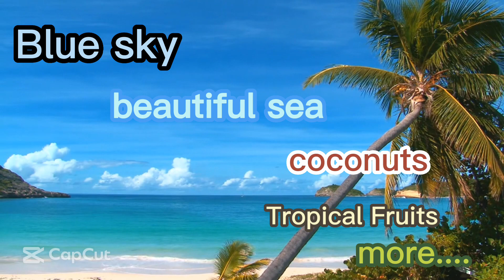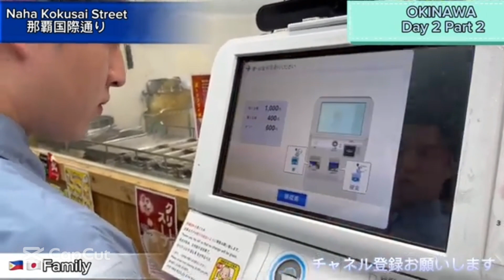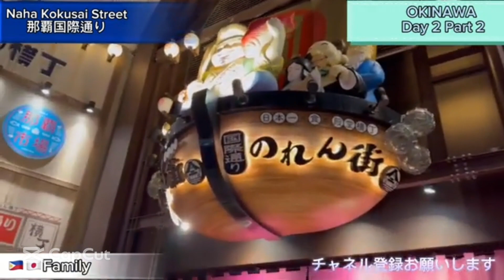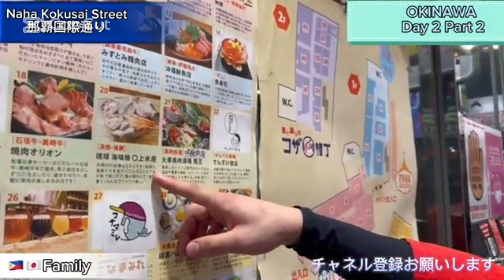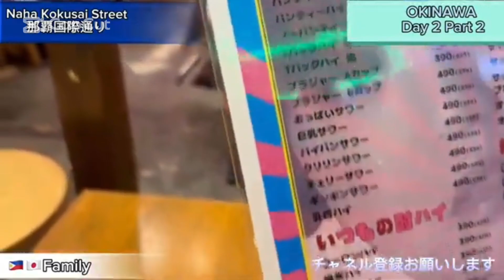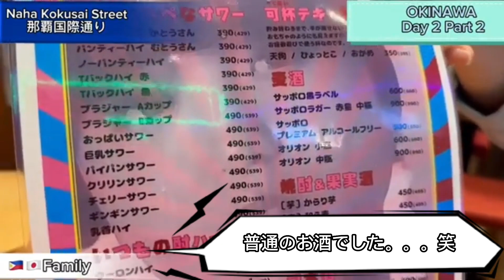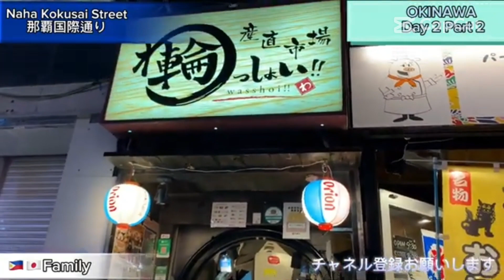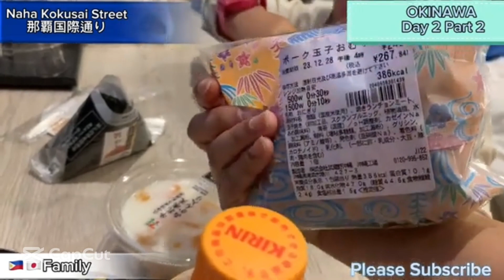(Japan travel Vlog) Travel in OKINAWA フィリピン妻と沖縄旅行 Day 2 Part 2#okinawa